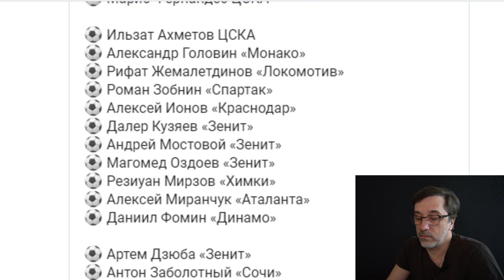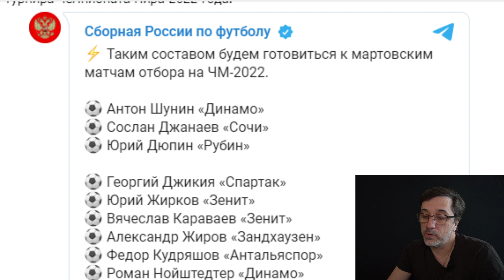Состав сборной России. Есть вопросы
Сегодня обнародован состав сборной России по футболу на ближайшие матчи. 24 марта состоится гостевой матч со сборной Мальты, 27 марта в Сочи команда Черчесова сыграет с командой Словении, а 30 марта в Трнаве со Словакией. Но оптимален ли состав нашей главной команды?